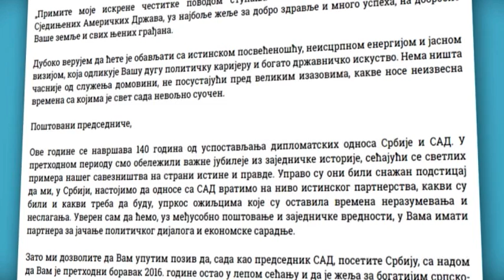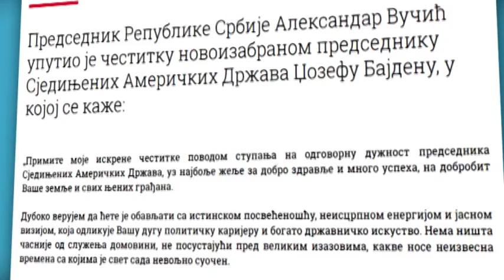Vučić čestitao Bajdenu: Za jačanje saradnje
Predsednik Srbije Aleksandar Vučić uputio je čestitku novoizabranom predsedniku Sjedinjenih Američkih Država Džozefu Bajdenu i izrazio uverenje da će uz međusobno poštovanje i zajedničke vrednosti, u njemu imati partnera za jačanje političkog dijaloga i ekonomske saradnje